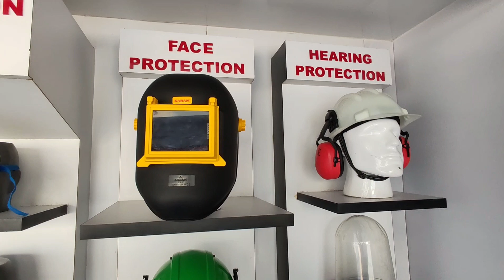Types of Hand Gloves | Personal Protective Equipment | Best Hand Glove | nitin | PPE हैंड ग्लव्स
दोस्तों इस वीडियो में आप अलग-अलग प्रकार के हैंड ग्लव्स के बारे में जानोगे | काम करते वक्त कौन से पर्सनल प्रोटेक्टिव इक्विपमेंट पहने हैं उसके बारे में भी आपको जानकारी मिलेगी |

Hindi TBT